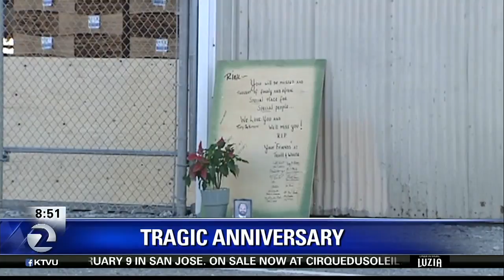18th anniversary of fatal hit-and-run homicide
Rick Devecchi was killed 18 years ago outside of his family trucking business in Berkeley when someone swerved and hit him with their car. The homicide case has still not been solved.
His brother, KTVU photographer Randy Devecchi, joined Mornings on 2 to talk about Rick and the cold case.